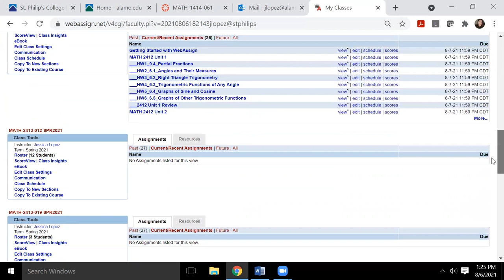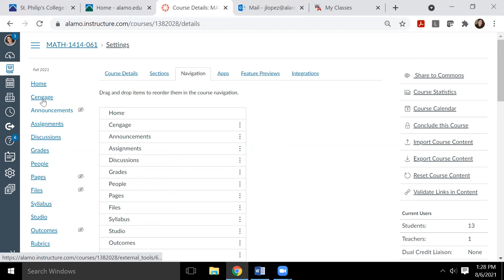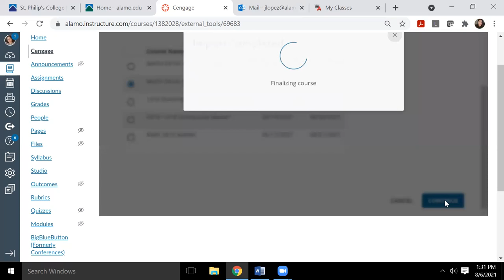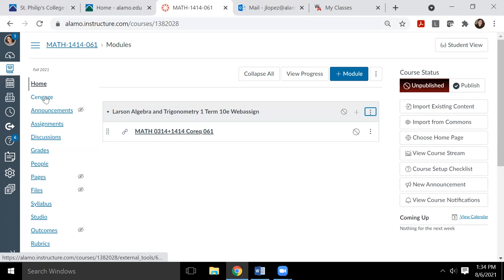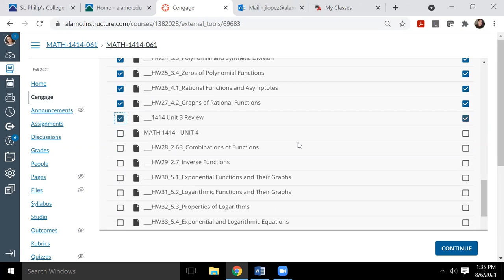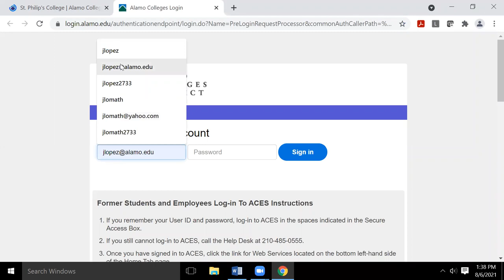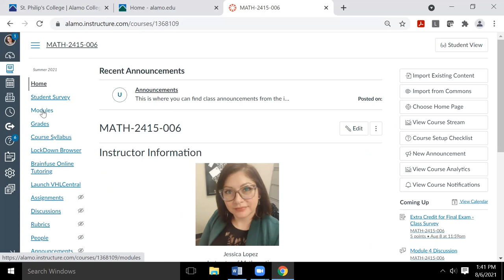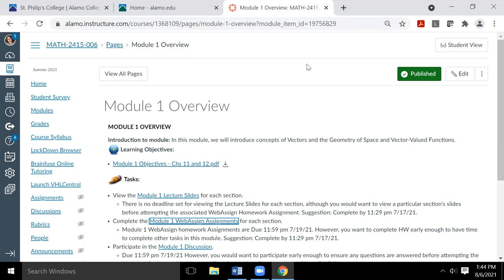How to link WebAssign into Canvas